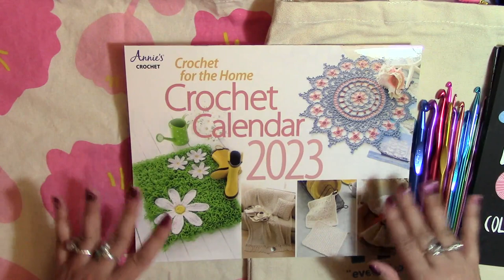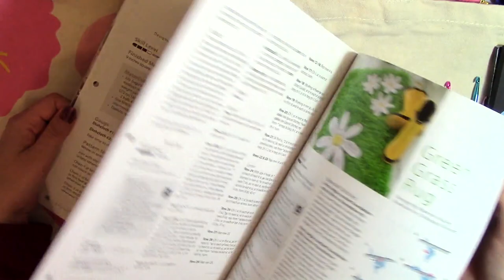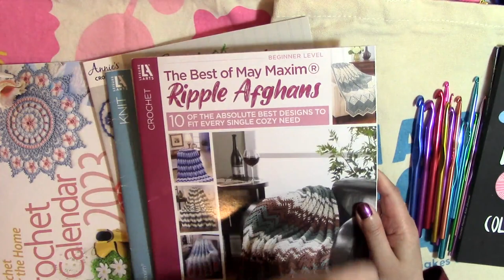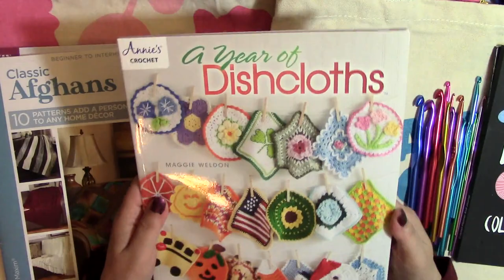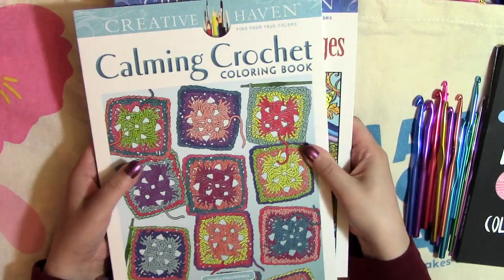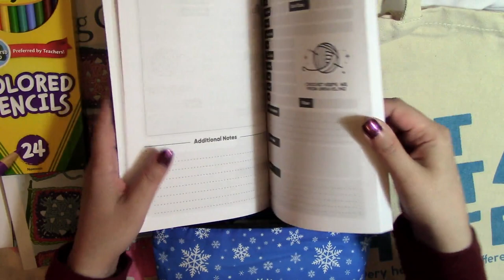GIVEAWAY!🧶|❄️ January Giveaway❄️| Now Closed| Yarn / Crochet Bundle| NicheCraft with Kassi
Sometimes it takes me a while to get back, but I do read all of my emails. You can also request my mailing address in an Email. It's always fun to get happy mail!